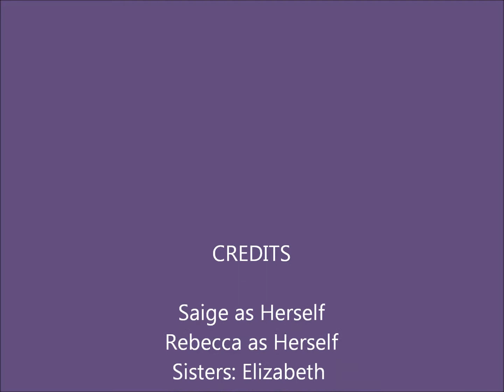Midnight Snack: an AGSM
Saige gets hungry in the middle of the night. Yes, these are real (delicious) cookies that I made (doll sized) just for this video. This is based on a true story, me being Rebecca. You can hear my dog whining in the backround. :)